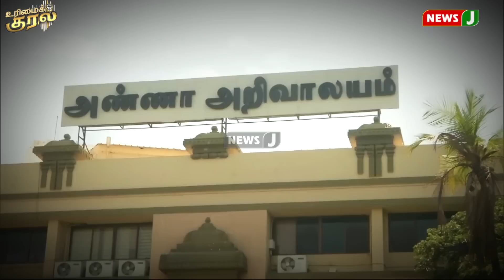விடியா ஆட்சியில் மாணவி ஸ்ரீமதி மரணத்திற்கு நீதி கிடைக்குமா?கள்ளக்குறிச்சியை கலவரபூமியாக்கியது யார்?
விடியா ஆட்சியில் மாணவி ஸ்ரீமதி மரணத்திற்கு நீதி கிடைக்குமா? | URIMAIKKURAL | NEWSJ

கள்ளக்குறிச்சியை கலவர பூமியாக்கியது யார்?
செயலிழந்தது உளவுத்துறையா? ஸ்டாலினின் நிர்வாகமா?